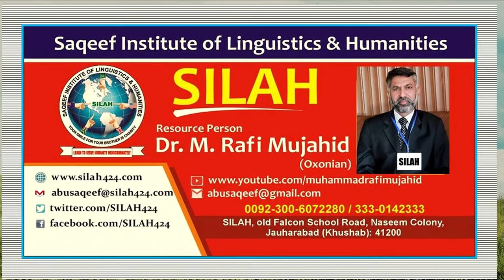How to Ask the Right Question in the Right Way | Episode 4 | Dr. M Rafi Mujahid | SILAH | Jauharabad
Episode# 3 (The When-Question): 3 to 7 Rounds
Before (the sunrise)
After (the sunset)
During (driving)
Before I (sleep)
When I want to (clear)
When I am (ill)
When someone (hurts) me
Whenever someone (performs)
Asking a quality question is an Art. How to develop it?
How to ask the right question in the right way?
How to respond to the question in a logical / rational way?
How to narrate others (Basics)?
1). Your smile for your brother is Charity (Prophet Muhammad صلی ا للہ علیہ و سلم)
2). Let's learn English to understand/better/contribute (to) the world with a broader vision. (Muhammad Rafi Mujahid)
3). "Let us always meet each other with smile, for the smile is the beginning of love." (Mother Teresa)]
4). I am to learn to serve humanity without any kind of discrimination! (Dr. Muhammad Rafi Mujahid)